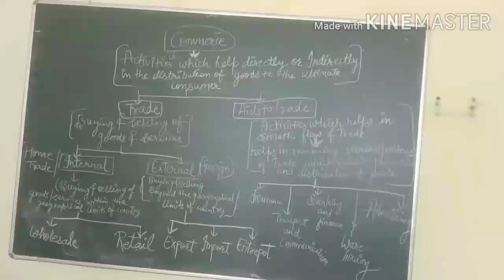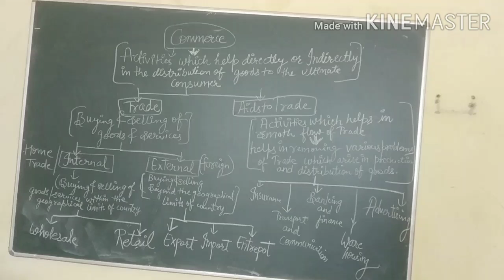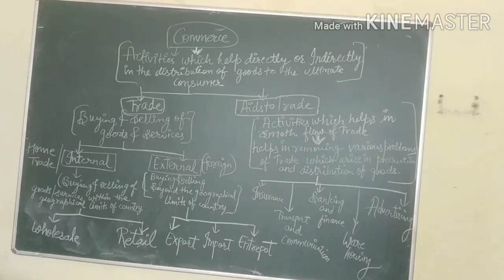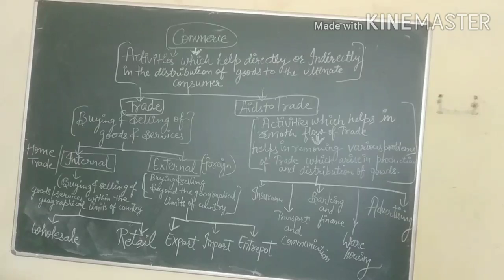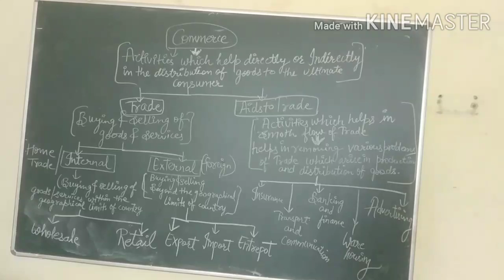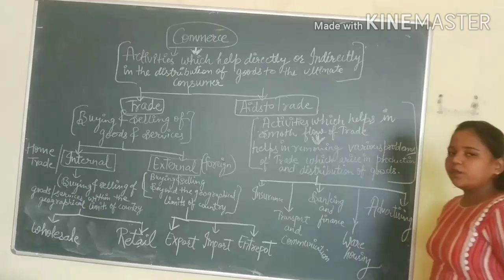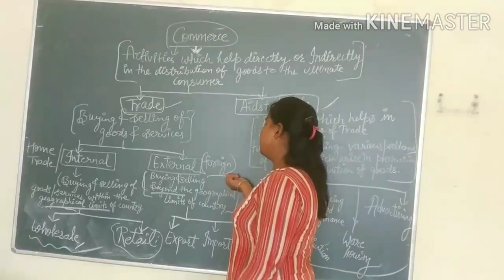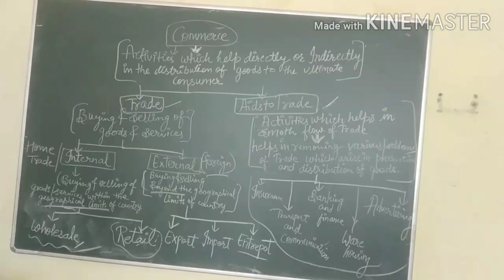Date -8-9-2020 Class-11 subject-business studies-chapter-1